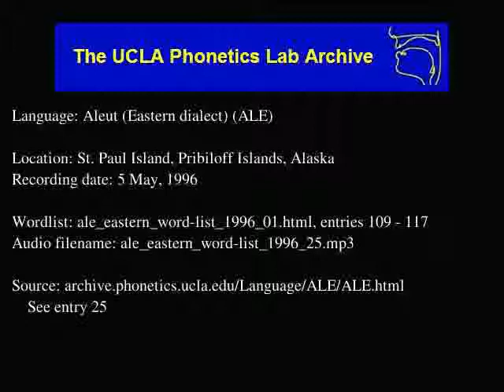Aleut audio: ale_eastern_word-list_1996_25